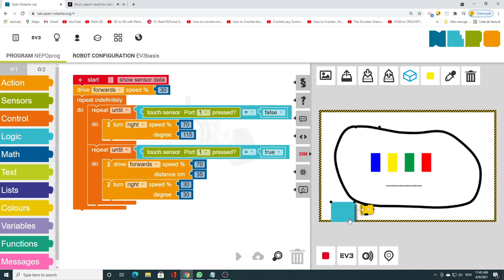The robot avoids the obstacle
Open Roberta Lab - Robot EV3 leJos 0.9.1
Tutorial / code example
The robot avoids the obstacle and returns when it encounters the edges of the stage.

You can download the song (Robot Factory - Mike Franklyn) of the video from the address